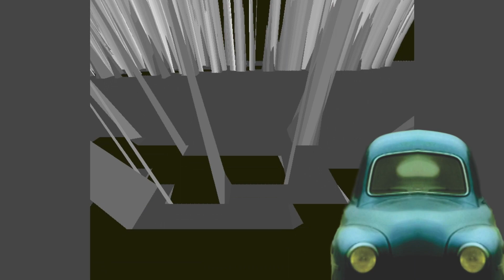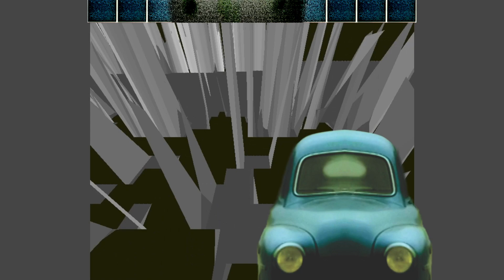one 55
On-and-on General Bock is driving a wedge among pincers, Timothy Jenkins feints on the flank and the rouged Duke is wan, The war is sweet with the summer breath of the panzers And the dehydrated choirs of day welcome the dawn

Thomas, Dylan. The Collected Poems of Dylan Thomas